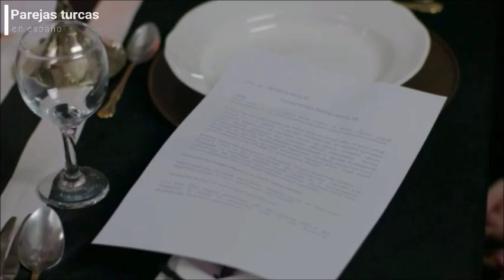Cenk y Cemre 26.4